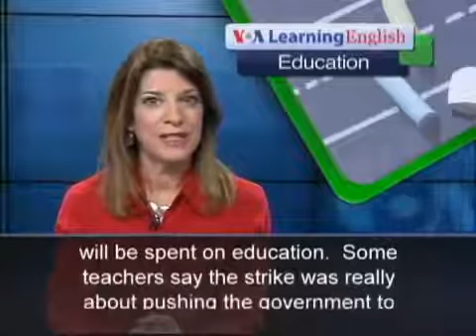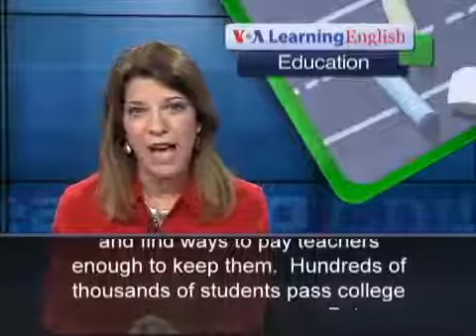Nigerian University Students Return to Classes After